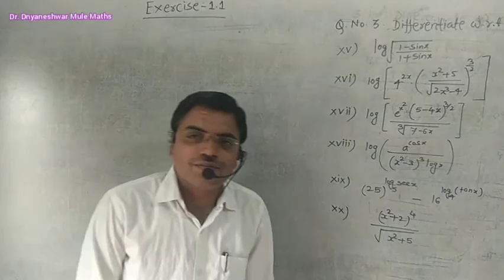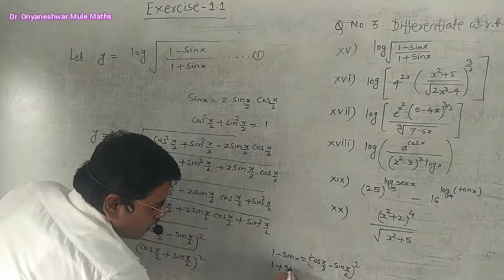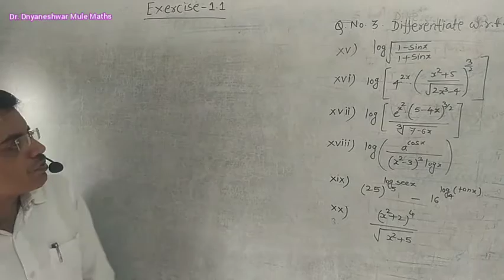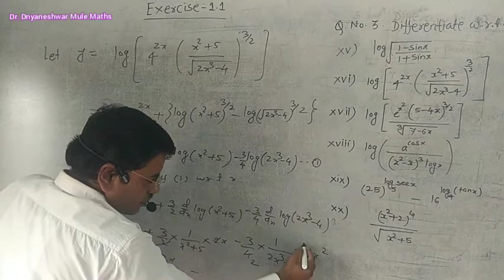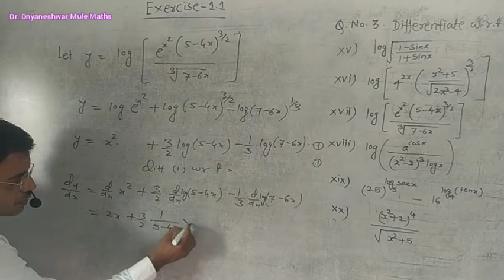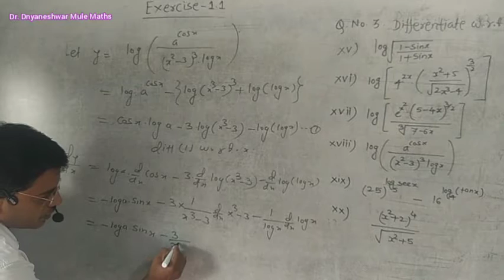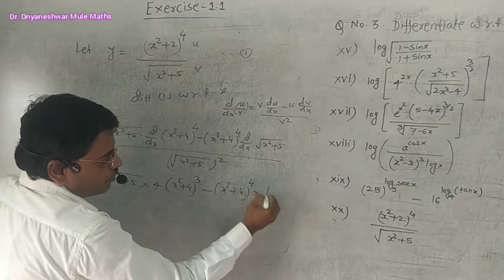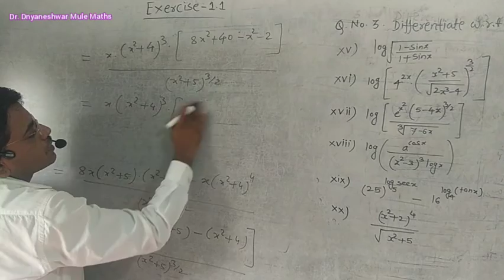Differentiation||Exercise-1.1||Qus.No.3, examples 15 to 20||12th(hsc) Maths, paper-2||by Dr.Mule sir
basic videos of derivatives

Differentiation hsc 12 math part-2
by Dr.Dnyaneshwar Mule sir